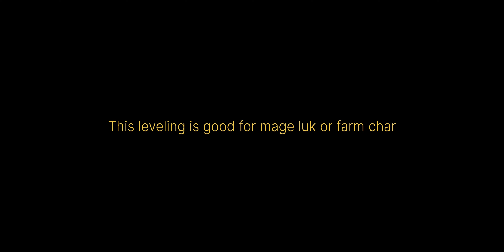Leveling Guide for Mage Luk and Farmer Char - Toram Online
My Other Video About Leveling Guide!

Song : Stay With Me - Miki Matsubara